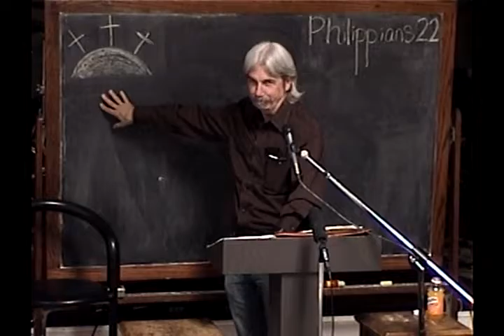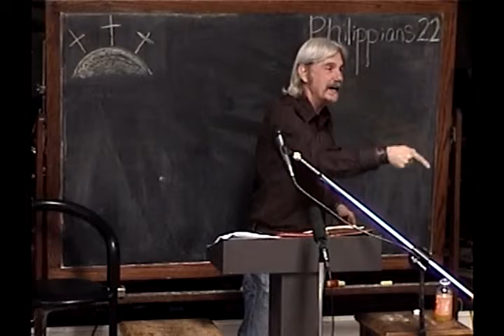22 The Pattern In Timothy And Epaphroditus